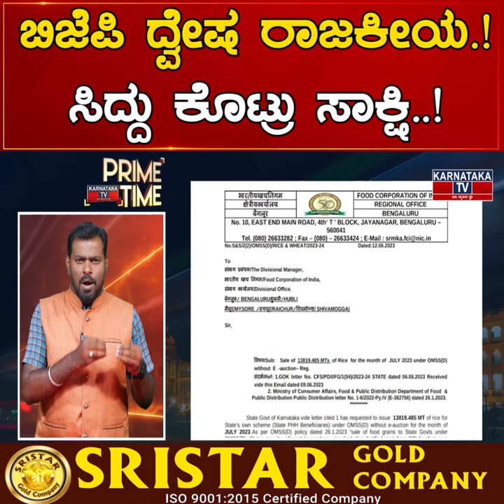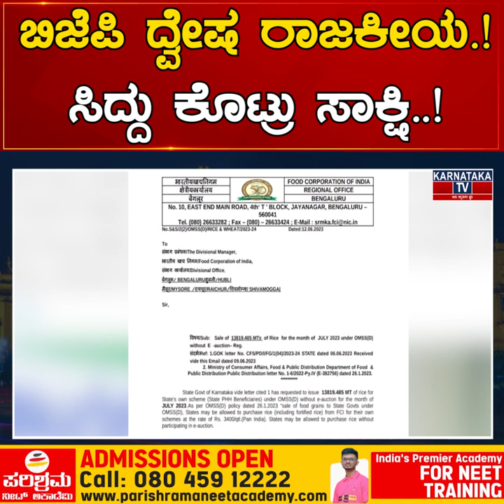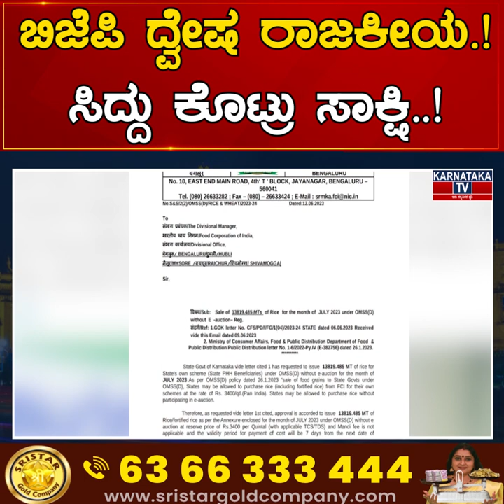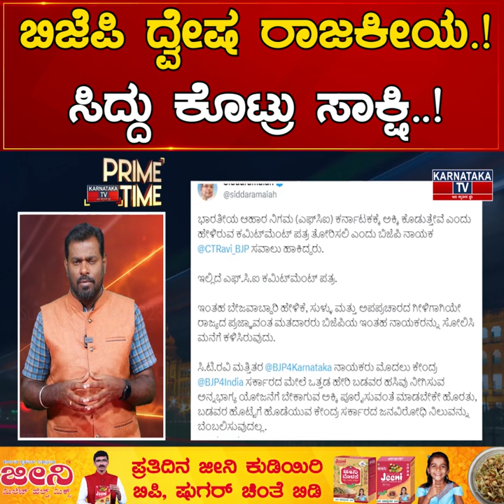BJP ದ್ವೇಷ ರಾಜಕೀಯ.! Siddaramaiah ಕೊಟ್ರು ಸಾಕ್ಷಿ..! | Karnataka News